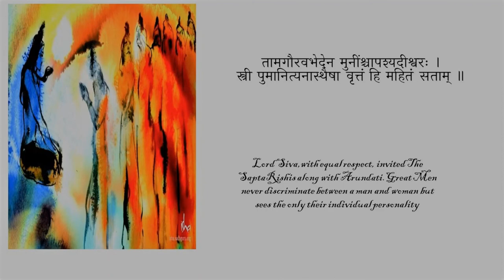Gender equality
तामगौरवभेदेन मुनींश्चापश्यदीश्वरः ।
स्त्री पुमानित्यनास्थैषा वृत्तं हि महितं सताम् ॥
(कुमारसम्भवम् — 6.12)

Lord Siva, with equal respect, invited the SaptaRishis along with Arundhatī. Great Men never discriminate between a man and woman but sees only their individual personality.